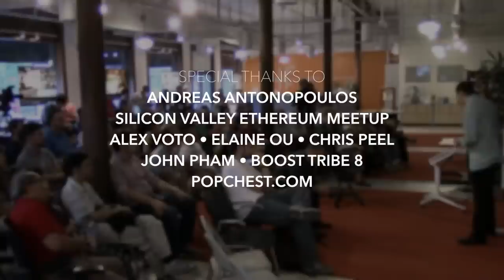The Lion and the Shark: Divergent Evolution in Cryptocurrency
How does Ethereum compete with Bitcoin? What is the position of each system in the broader ecology of blockchains?

This talk is featured in The Internet of Money volume 2, which can be purchased in multiple languages in paperback, ebook, or audiobook

Chapters
0:00 Introduction
1:36 What is Ethereum/bitcoin and how do the two compare?
4:25 What the founder wants something to be is not always what that thing is
8:45 The lion and the shark
10:24 Fitness for purpose
11:46 What is Ethereum/bitcoin best suited for?

This talk took place on September 18th 2016 at the Silicon Valley Ethereum meetup in Mountain View, California

WORKSHOPS Andreas' Workshops which will teach you practical crypto skills. There’s even a FREE Intro to Bitcoin & Open Blockchains to get you started.

BOOKS You can also learn from one of his many books. Andreas has written three technical books for developers about blockchain technology, Mastering Bitcoin, Mastering Ethereum, and Mastering the Lightning Network (2021) published by O’Reilly Media. He’s also written The Internet of Money Series books, which explain why bitcoin, ethereum, and open blockchains matter.

JOIN this YouTube channel to become a YouTube Community Member and access custom emoji and other perks

WHO IS ANDREAS?
Andreas M. Antonopoulos is a technologist whose mission it is to educate as many people as possible, in as many languages as possible, about the social, political, and technological implications of bitcoin & open blockchains. He's a computer scientist and educator who has been working tirelessly in bitcoin and open blockchains since 2013. He is known for delivering electric talks that combine economics, psychology, technology, and game theory with current events, personal anecdote, and historical precedent effortlessly transliterating the complex issues of blockchain technology out of the abstract and into the real world.

aantonop isn't promoting a company or an organization; he's paid by the community (people who support this work on Patreon and YouTube) and provides an unbiased look at open blockchain technologies, what they can do for our societies, and how to get involved (if you decide you want to).